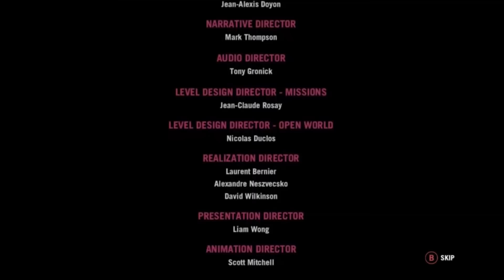TOP SEGREDINHOS DOS GAMES com Guilherme Damiani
Confira os segredos dos games com Damiani.